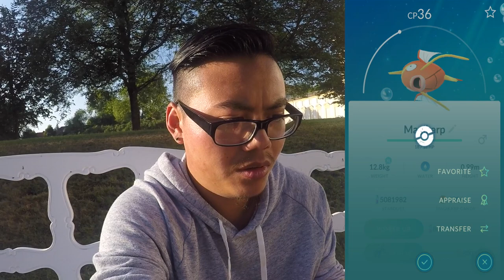EP Bonus zu ÜBERTRIEBEN?! 30 Millionen EP Challenge beim Feuer & Eis Event! Pokemon Go!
euda das Feuer & Eis Event hat angefangen und es hat mich stark überrascht
der EP Bonus ist extrem, wie findet ihr das Event?
ich werde versuchen auf 30 Millionen EP zu kommen beim Event sprich jeden Tag eine Millionen und gesamt 7 Millionen
was habt ihr für Ziele?